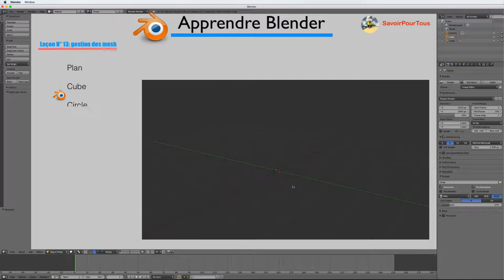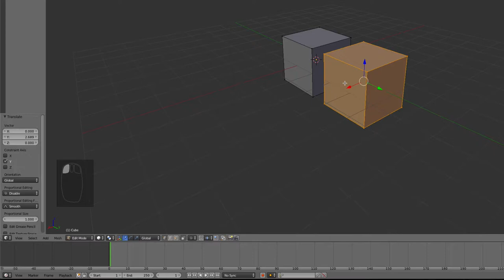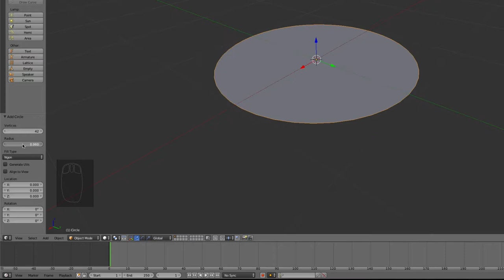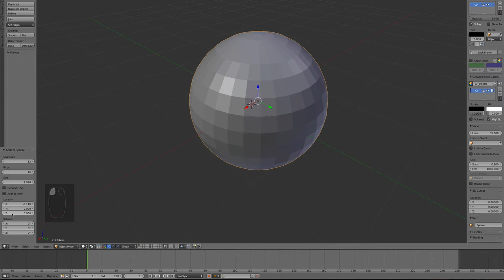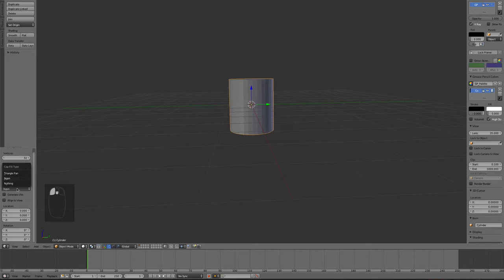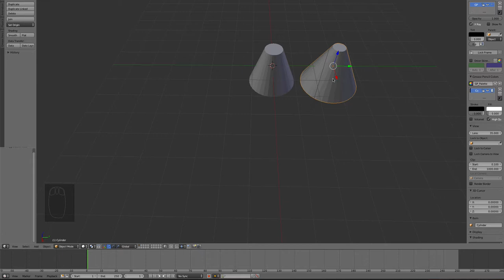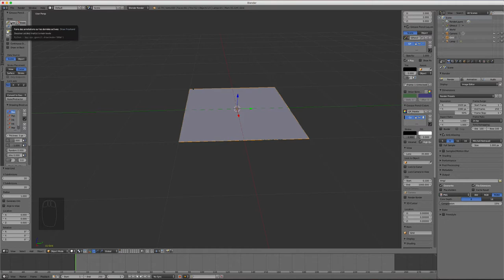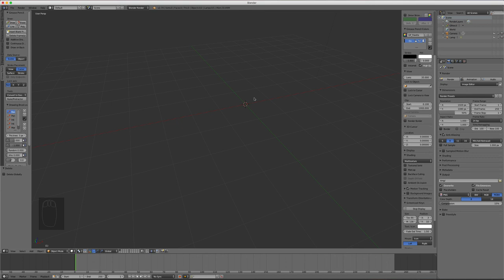Blender - 13 - Mesh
Dans cette vidéo, nous allons parcourir les différents mesh afin de comprendre les particularités de chacun.